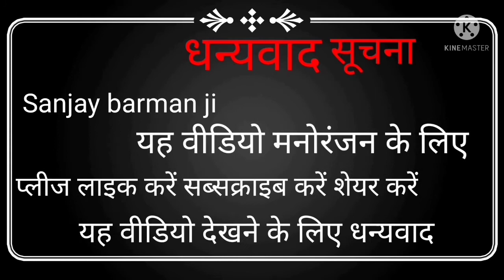Baba, ￼ tantra, Vidya funny comedy (Sanju baba)